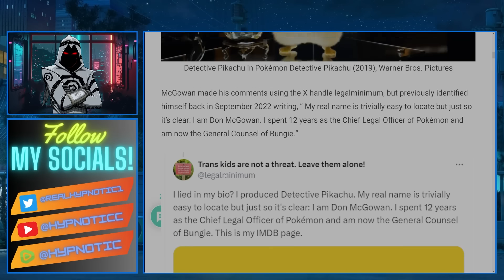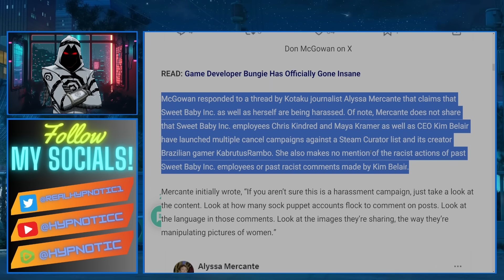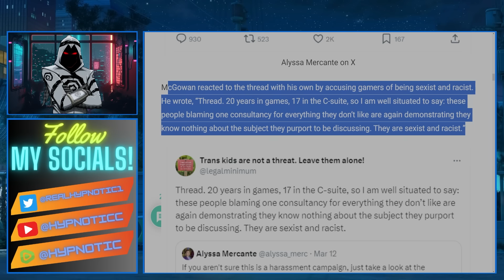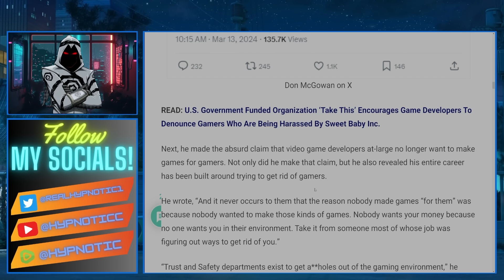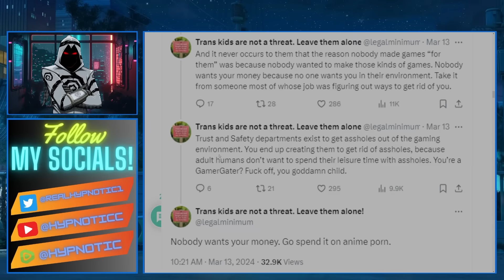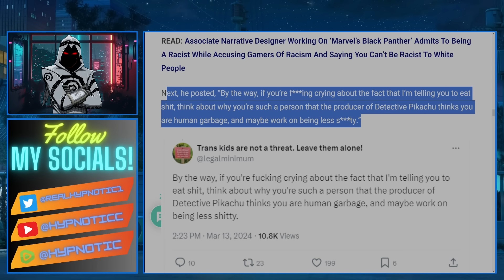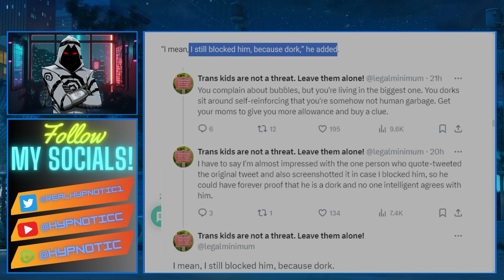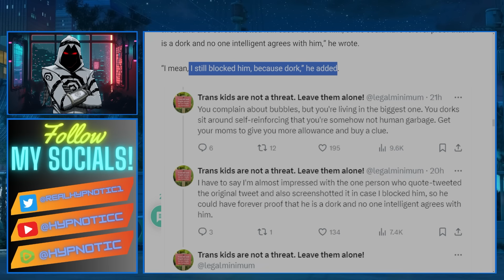WOKE Bungie Lawyer FIRED ANTI WOKE GAMERS | Says It Was HIS JOB To Remove ANYONE Who DIDN'T LIKE DEI